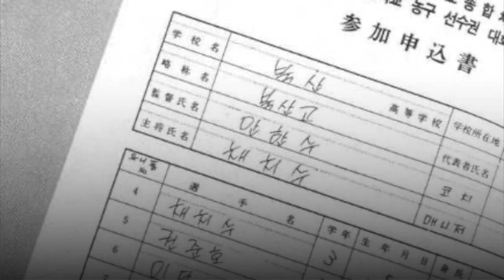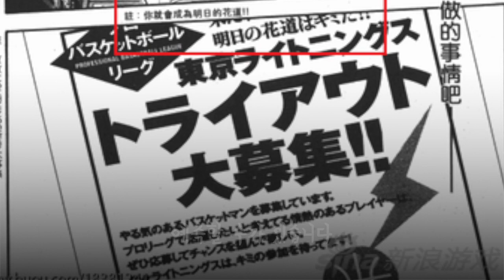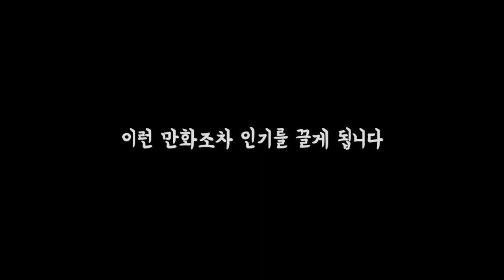[슬램덩크] 강백호의 미래는?(당신이 모르는 깨알정보 8가지)